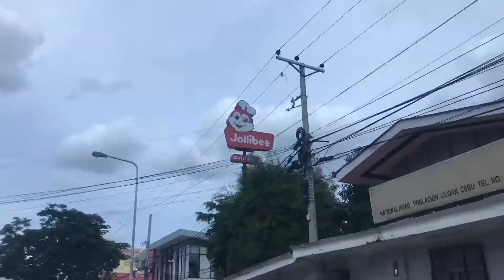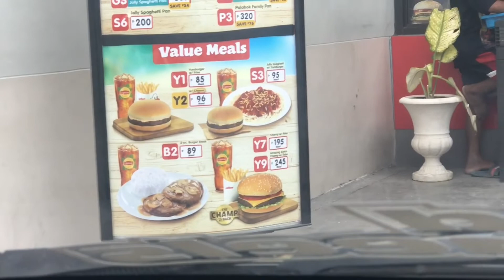CARBANG! WELCOME BACK JOLLIBEE CHAMP | MUKBANG | EATING SHOW | Gypsy & Rach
The Champ is back!

The Philippines largest fast food chain Jollibee on Friday announce that it’s bringing the classice Champ  after phasing it out back January.

Aside from Jollibee Chickenjoy, the best tasting fried chicken in the Philippines, Champ is one of my favorite Jollibee products.
The classic Jollibee Champ is available solo starting at P150, while the Jollibee Bacon Champ and Jollibee Amazing Aloha Champ are at P185 and P199.

Bida ang saya sa Jollibee, langhap sarap!